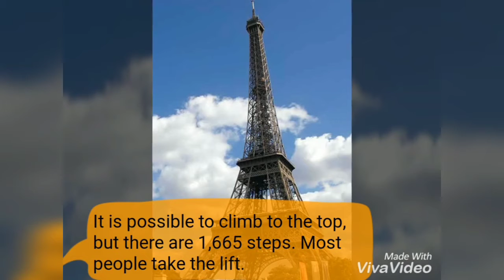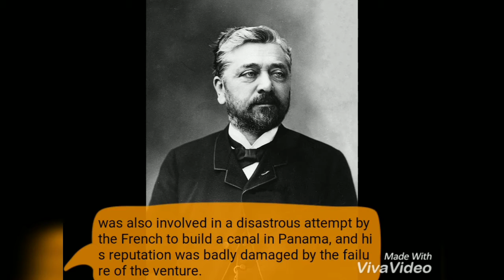Eiffel Tower | Paris | France | Tallest Man-made Structure | Tourist Attraction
I absolutely loved the Eiffel Tower! For me, it felt very different from other tourist places that I have explored.

I love sharing my adventures! There are always many more coming up.

All contents provide by this channel for GENERAL AND EDUCATIONAL PURPOSE ONLY.